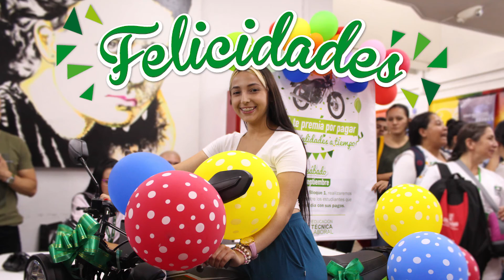Ganadora moto NKD 125 - Campaña pronto pago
Tatiana Andrea Gómez García estudiante del programa Técnico Laboral en Procedimientos Administrativos fue la feliz ganadora del sorteo de la moto AKT NKD 125 por estar al día con sus pagos.